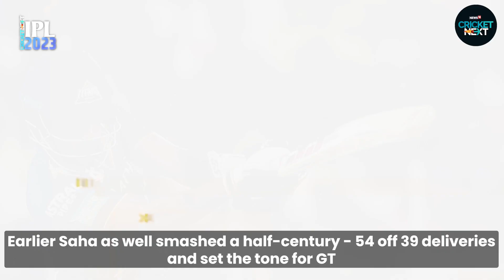Sai Sudharsan Rules Gujarat's Innings with Bat, Smashes Chennai Bowlers | GT vs CSK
Sai Sudharsan smashed 96 off 47 deliveries and dominated GT's batting for major part of the innings. Sudharsan became the third-highest run-getter in IPL final.

n18oc_cricketnext